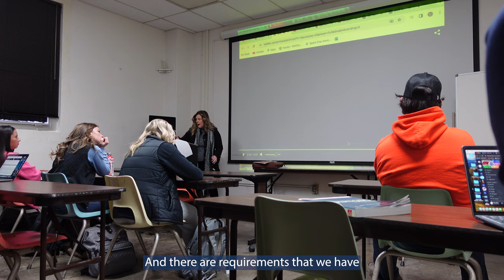A Day in the Life of a College Student | SWOSU Campus Vlog with Communication Major Johnathan Nguyen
Welcome to a day in the life of a college student! Join John Nguyen, a Communication student at SWOSU, as he takes you through his daily routine. From driving to campus to attending classes and meetings, John gives you an inside look at what it's like to balance academics, extracurriculars, and personal life.

In this video, you'll experience:

-The early morning drive to SWOSU, highlighting the perks and challenges of being a commuter student.

-Insight into John's classes, including Principles of Advertisement and Organizational Communication, and the projects he's working on.

-A glimpse into the meetings and teamwork involved in student organizations like The Southwestern.

-John's passion for his work, from editing videos to studying late into the night.

The importance of relaxation and family time amidst a busy schedule.
Whether you're a prospective college student curious about campus life or simply interested in the world of communication studies, this video offers valuable insights and a firsthand perspective. Join John on his journey and get a taste of what it's like to be a part of the vibrant community at SWOSU.